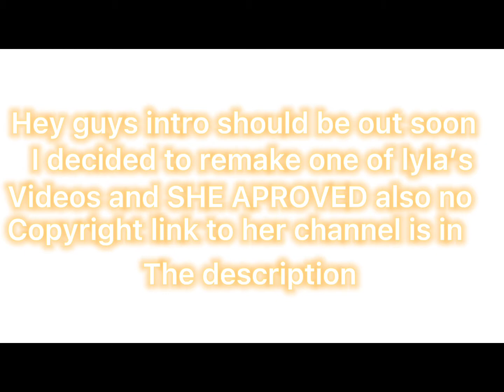Hehe 🙃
Lyla’s channel link